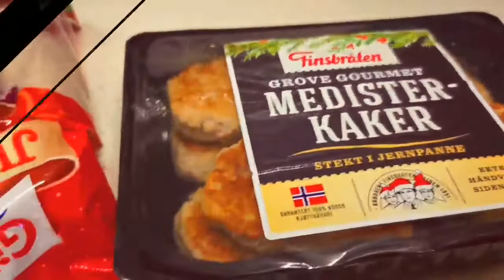CHRISTMAS FAMILY DINNER || NORWEGIAN TRADITIONAL FOOD || PROUD NORSKPINAY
Eto ng kanilang traditional food sa area bandang oslo guys..in north and west iba naman ang kanilang food dito is ribs..Pakita ko sa inyo paanu gawin .And take not di po salad kasama sa ribs usually dapat may salat di po ba pero dito iba ..pero sa gaya ko pinay sarap talaga ang ribs with sawsawan and rice sana hahaha..Anyway keep watching and  sa di pa naka subscribe sa aking channel click the subscribe button and hit the notification bell para ma notify kayo sa aking mga video